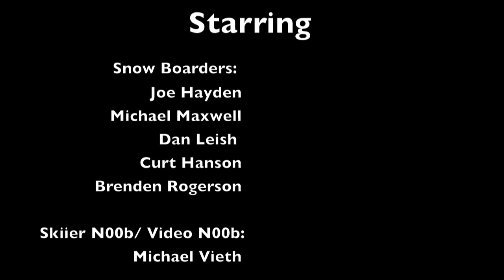GoPro Hero2 February 2012 Snowboarding Madriver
little gnar gnar pow pow sesh at the river with some bro's. 960p gopro hero2